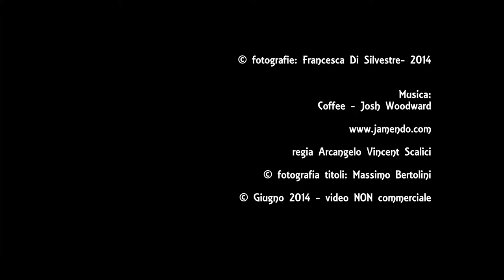00003. 20140630 - fotoromanzo di Francesca Di Silvestre, per un caffè - Mont. Arcangelo V. Scalici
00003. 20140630 - fotoromanzo di Francesca Di Silvestre, per un caffè - Montaggio Arcangelo Vincent Scalici - gruppo facebook "Fotoromanzi - Romans-photos - Photo-novella", gestito da Arcangelo Vincent Scalici - videos non commerciali